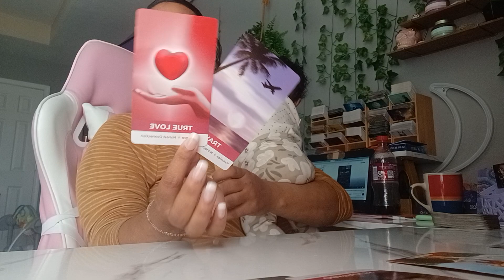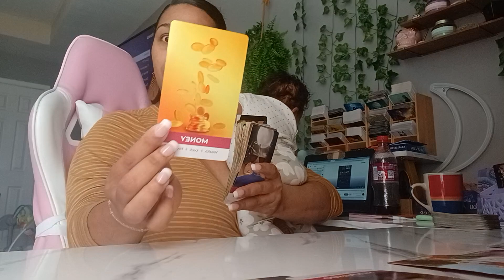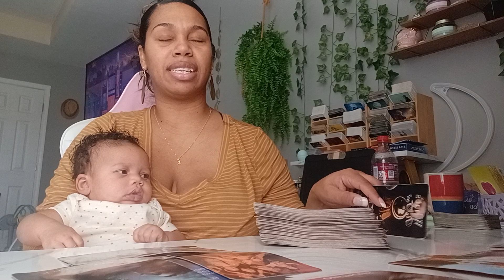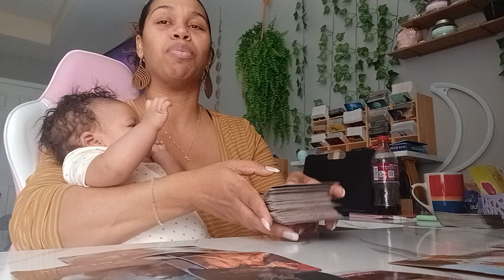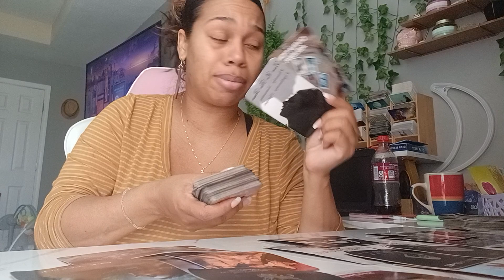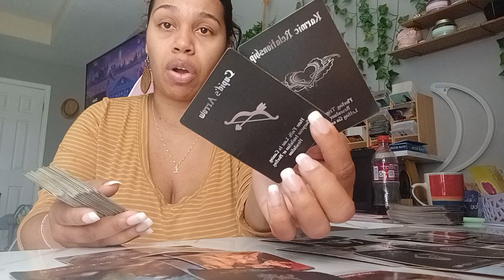Scorpio 2023 Tarot *Rejecting certain people to get the true love you deserve!!!